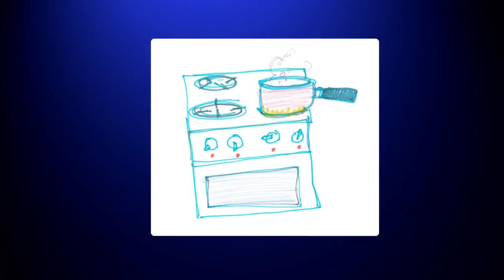Conseils de sécurité d'été! - Danger avec l'électricité! | Sam le Pompier en francais | Dessin animé